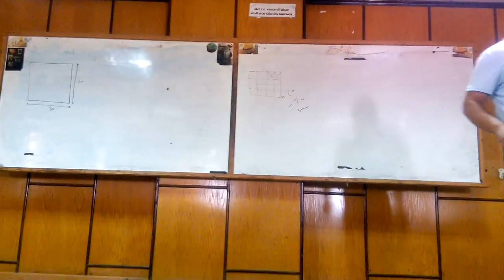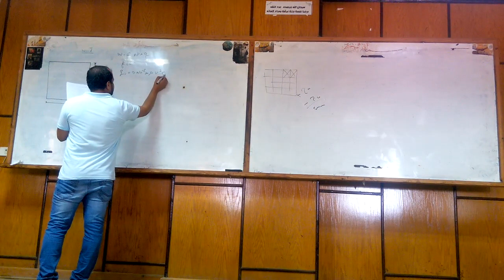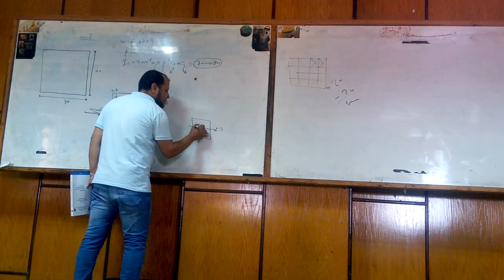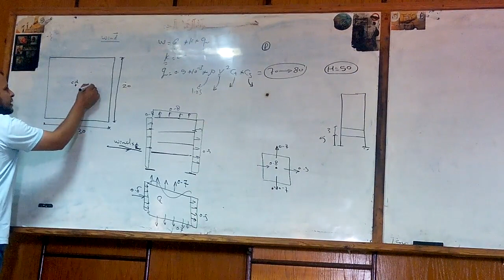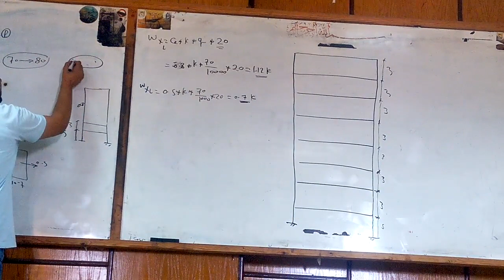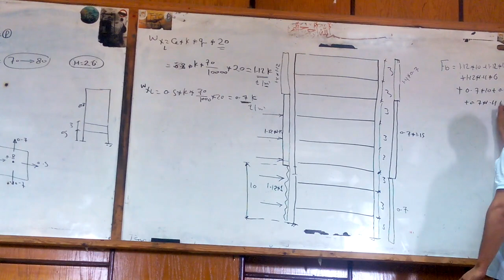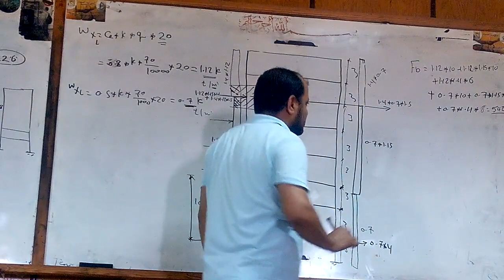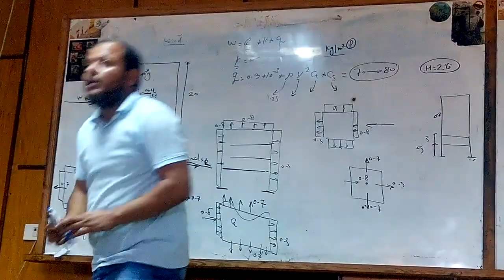Sec 6 - Wind Load - م/جمعه عبد الكريم